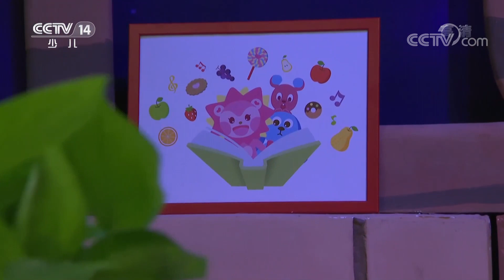《智慧树》 20210601| CCTV少儿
本期节目主要内容：
1.开场歌舞《缤纷梦境》；2.我爱变魔术：神奇的逃脱魔术；3.请你像我这样做：海底旅行；4.道哥和摩尔：乒乓球；5.咕咚信箱：陆奕彤小朋友的来信。